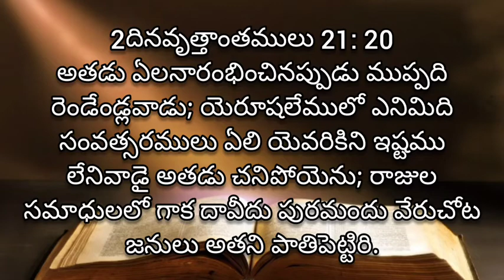Dinavrithanthamulu 2 | adyaayamu 21 | audio Bible Telugu | living words tanuku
dinavrithanthamulu rendava grandhamu 21 va adyaayamu